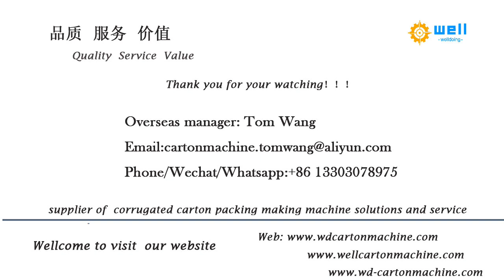4 Layer Industrial Paper Hardboard Cardboard Laminating machine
High services automatic 4 layer inductrial paper hardboard cardboard laminating machine ,Industrial hardboard production line, hardboard production line ,industrial hardboard production line, automatic hardboard production line, automatic grey paper hardboard making machine manufacturer China corrugated carton box packing machine。
Полностью автоматическая линия по производству серого картона, линия по производству промышленного картона, линия по производству картона, линия по производству промышленного картона, полностью автоматическая линия по производству картона, полностью автоматический механизм производства серого картона